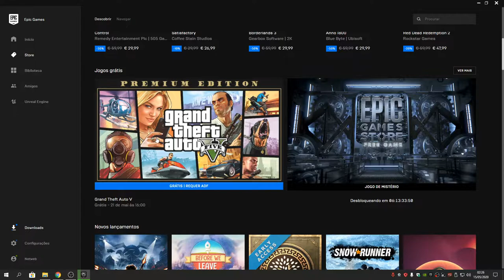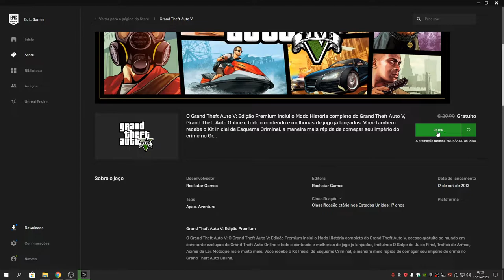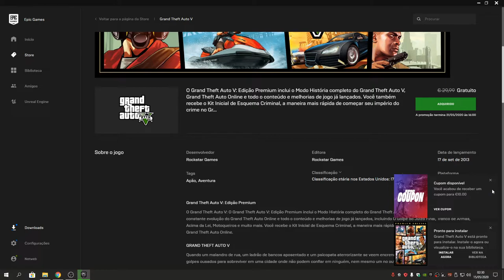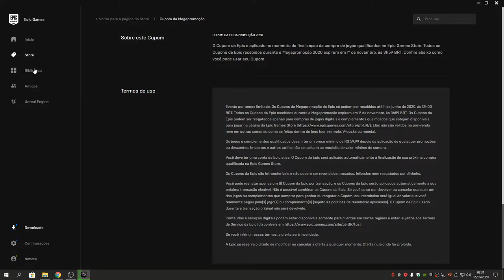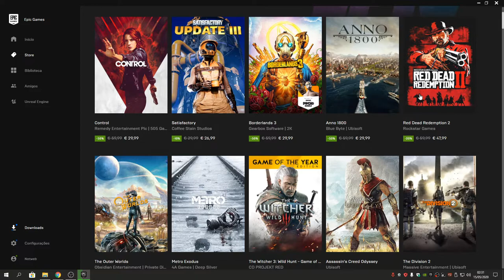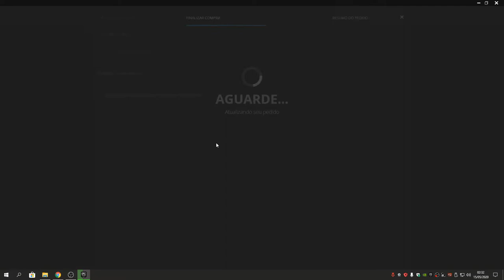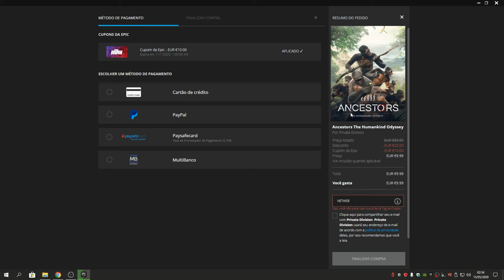GRAND THEFT AUTO V | DOWNLOAD 4 FREE!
💥Saudações Netwebáticas💥

🔸CONTEÚDO🔸
Através da Epic Games Store, podes adquirir Grand Theft Auto V de modo grátis até dia 21 de Maio. E ainda ganhas um cupão para adquirires algum jogo da MEGApromoção na loja da Epic Games.

➡️️BATTLE.NET🔗NetwebSystem#2408
➡️️EPIC GAMES🔗Netweb

✨PARCERIAS & AFILIAÇÕES✨
◾INSTANT GAMING - Jogos até 80% + Baratos!

🏠MORADA🏠
Estremoz

⚙️SETUP⚙️
🔸Caixa: ATX NZXT H440 Preta / Vermelha
🔹Motherboard: Asus Maximus VIII Hero
🔸Memória: x4 Kingston 8GB DDR4 2400MHz HyperX Fury Black
🔹Fonte: Seasonic M12II 620W Evo Edition 80+ Bronze
🔸Processador: Intel Core i7 6700K (4.0GHz) Socket 1151
🔹Cooler: Cryorig R1 Ultimate
🔸Ventoinhas: 3x Ventoinha Corsair AF120 Performance
🔹Disco SSD: Samsung 750 Evo 250GB SATA III
🔸Disco HDD: 2x Seagate 1TB SATA III 64MB
🔹Disco HDD: Toshiba 500GB SATA III 64MB
🔸Placa Gráfica: Asus GeForce® GTX 1070 F.E. 8GB GD5
🔹Rato: Asus Cerberus Gaming Mouse
🔸Teclado: Asus Cerberus Gaming
🔹Tapete: Asus ROG Sheath 90MP00K1-B0UA00
🔸Monitor: 2x Asus Monitor Gaming LED VX238H (23")
🔹Webcam: Logitech C920
🔸Placa Captura: Avermedia LGP
🔹Microfone: Blue Yeti Professional
🔸HeadSet: Tritton Kunai Stereo Red
🔹PlayStation 4

⚠️️REGRAS CHAT/COMENTÁRIOS⚠️️

👊ARRASEM👊